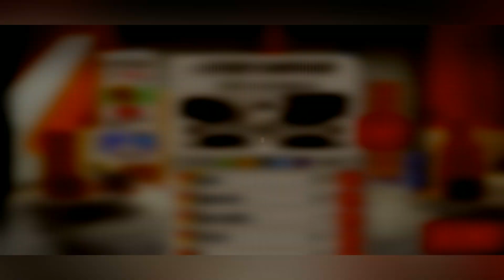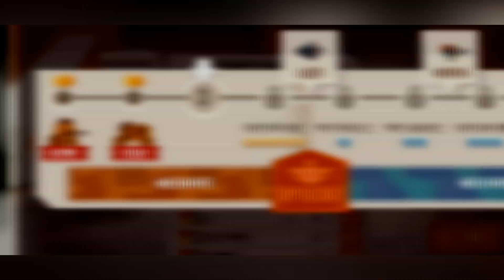CATS: Crash Arena Turbo Stars - Gameplay Walkthrough Part 3 - New Modules (Android Games TOP)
Build your own battle bot and unleash its power in this stylish PvP game!

From the creators of the hit games Cut the Rope and King of Thieves, comes the most ingenious and stylish battle bot constructor! Join more than 150 million players from all over the world and become the star of the Arena!

Features:
• Be a master engineer: design, craft, upgrade, and improve the Ultimate battle bot!
• Take the role of a mean street cat and fight against other players in fast and hilarious PvP action!
• Discover dozens of crazy weapons, gadgets and body shapes, including Ultimate Machines! Outsmart your opponents with your unique battle bot design!
• Create a powerful gang and rule the streets! Participate in gang battles to win unique parts, make new friends and share your secrets in your gang’s chat.
•  City Kings: Fight against real gangs from around the globe to conquer the city in cooperative mode.
• Battle against real players and fight your way to the top of the World Championship!
• Bet on other bots and share replays of your best fights!

Get the game now for free and become the star of the Crash Arena!

Whats NEW:
C.A.T.S. continues its world tour. It's time to say "adeus, Brasil" and "hello again, USA!"
- END OF CITY KINGS SEASON: another city season is coming to an end. Collect your rewards and get ready for the next battle!
- NEW SECRET PART: an awesome, new and very powerful item for normal machines will be revealed soon. Keep playing to find out more!
- UNLOCK THE AMERICAN GEAR: Take part in the 4th of July All-Stars and fight to unlock a collection of 3 new powerful ultimate parts.